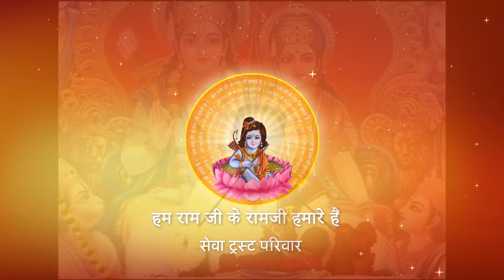Shri Ramkatha I Pujya Prembhushanji Maharaj I MahaKumbh - Prayagraj I Day-1, Part-2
Katha Summary:
श्री रामकथा  Kumbh Prayagraj katha
Pujyashri’s Ram Katha in MahaKumbh - Prayagraj
Day-1, Part-2

II*II*II*II*II*II*II*II*II*II*II*II*II*II*II*II*II*II*II*II*II*II*II*II*II*II*II*II*II*II*II*II*II*II*II*II*II*II*II*II*II*II*II*II*II*II